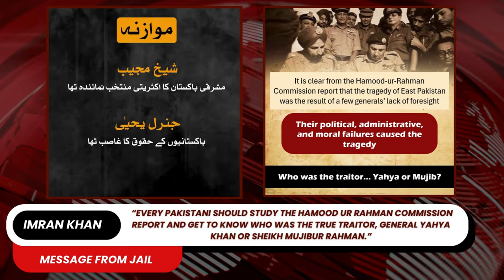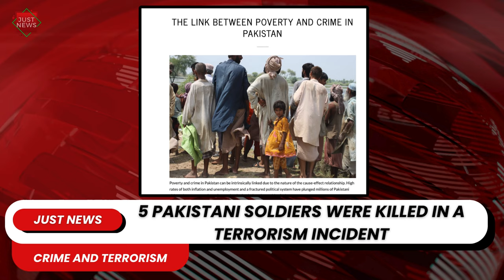Pakistan Global | Top News Stories I May 27th, 2024